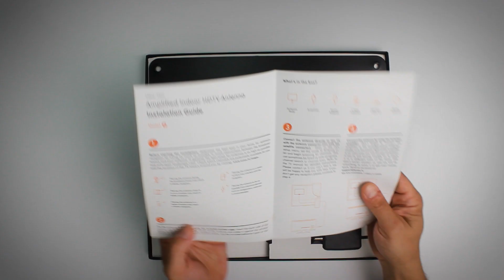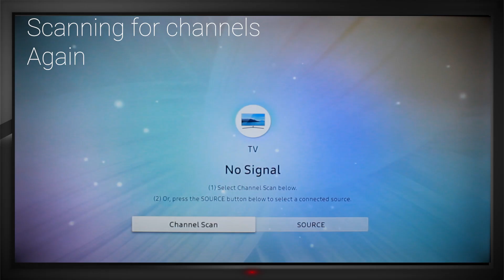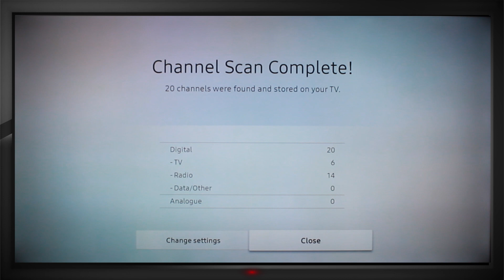EVEO - Amplified Digital HDTV Antenna freeview [How To Use]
EVEO TV Antenna comes with a built-in amplifier booster, which delivers incredible performance. Plug it into your TV, scan the channels and experience vivid clear imagery, with zero interference, and all the shows you ever wanted.